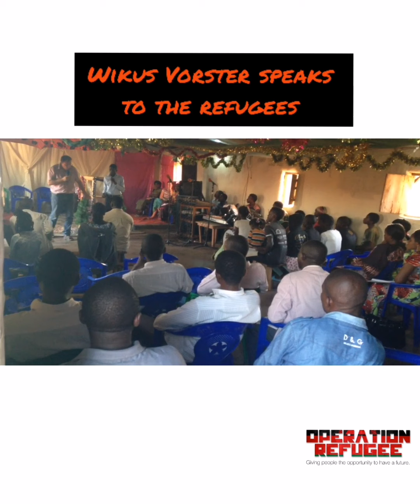Wikus visits the Dzaleka Refugee Camp in Malawi (YWAM Potchefstroom)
In 2016, Wikus traveled to Malawi to visit the Dzaleka Refugee Camp. He earnestly had a heart for the displaced and experienced that God was calling Him into a new season.

Whilst staying on with YWAM Potch, as base leader, he started Operation Refugee Africa NPC which would enable refugees to have hope to ever leave the camp, by doing a DTS (Discipleship Training School).

4 years later, the vision has expanded and God is doing amazing work through the lives of these DTS students. Many stay on with YWAM as staff, others return to the refugee camp and become missionaries and teachers of hope.

God is doing a great work. We are currently running a Bible Drive Campaign and raising funds for our brother Kalis in the DRC to buy Bibles for the youth conference he is planning. We are trusting for 1000's to be saved. Please would you pray with us?

If you would like to make a donation, you can either donate a once-off amount or make a pledge to make a monthly contribution towards Operation Refugee.

South Africa Banking Details:
Account name:
Operation Refugee Africa NPC,
FNB cheque acc, Acc nr: 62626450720, Branch code: 240438
Reference: Bibles

International:
Reference: OpRefugeeBibles